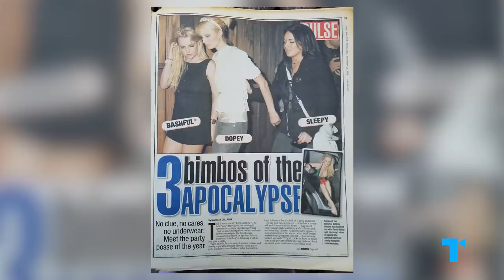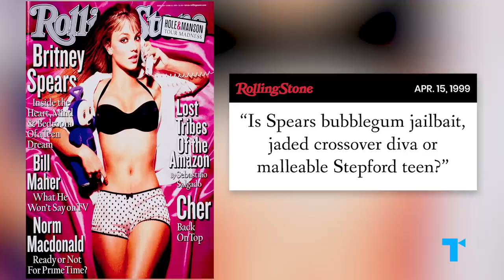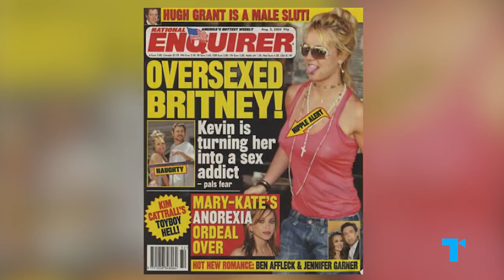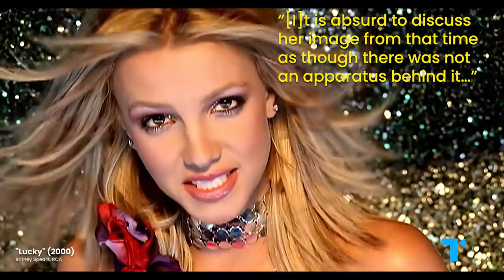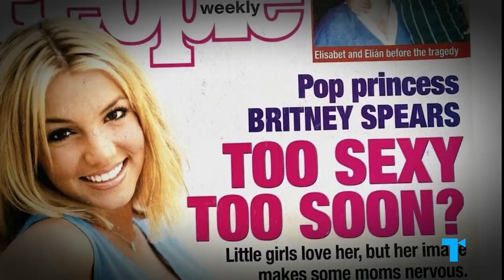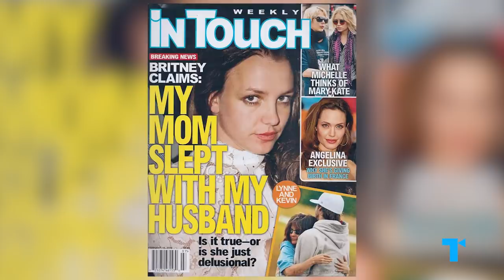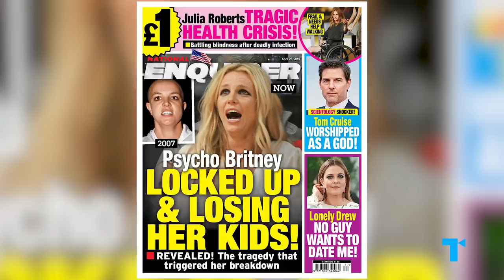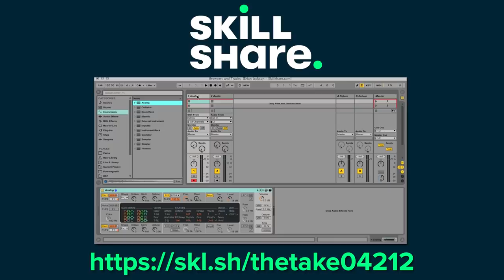Why We Failed Britney Spears | Screen Icons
Why do we love to watch women fall? This is the question that haunts 2021’s Framing Britney Spears, as we watch the stages of Britney’s fall from grace in fast motion -- from the mental health problems gleefully captured, if not triggered, by a predatory paparazzi, to the highly suspect conservatorship that controls her finances and person to this day. So how and why did we let this happen? Here’s our Take on the story Britney Spears’ loss of control told about us, and whether or not we’ve truly moved on from this oft-repeating misogynistic “fallen woman” soap opera.